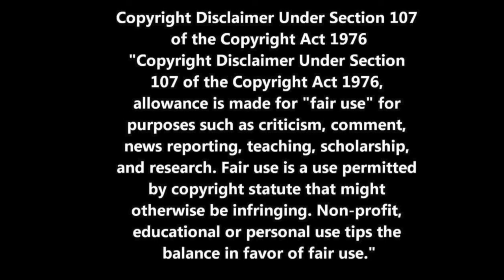Why nobody's listening to your sales pitch: Friday's Food for Thought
Are your prospects tuning you out? If so, here's why and what you can do about it.